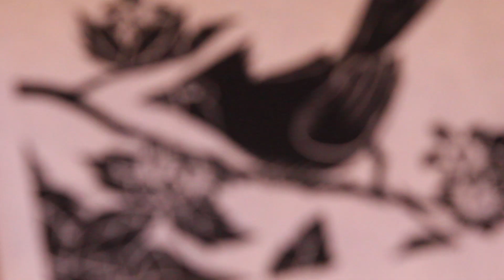Linoleum Printmaking Process: Spring Cardinal - Linocut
Linoleum block printing is a great way to create countless copies of your art and designs! Make anything from priceless prints to personal post-cards!

In this video I show my printmaking process from pencil sketch to final relief print.

Spring is on its way, and it has been a welcome sight to see the cardinals splashing some colour around the spruce on my morning walks...

Make sure to check out the talented David Mumford on youtube or facebook!